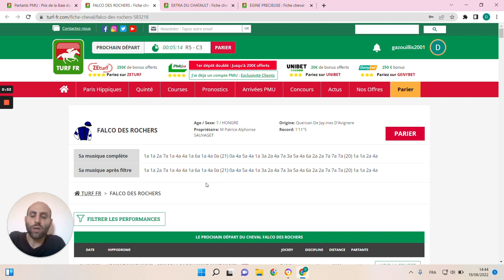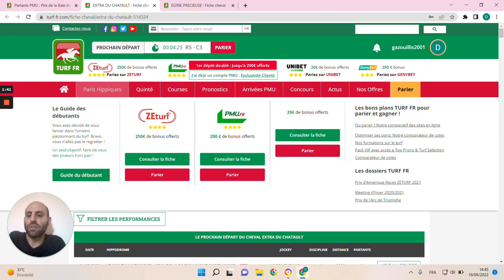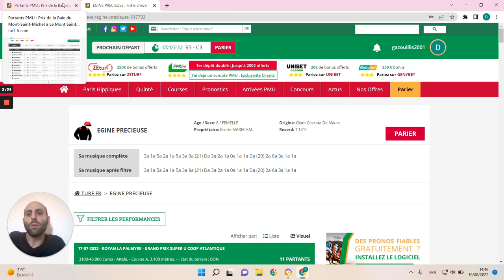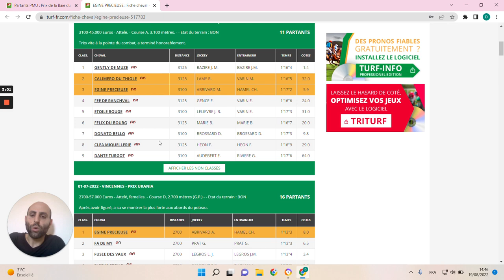🔥1 jour 1 pari 🔥 Pronostic du 21/08 : Bien parier et gagner aux courses hippiques !